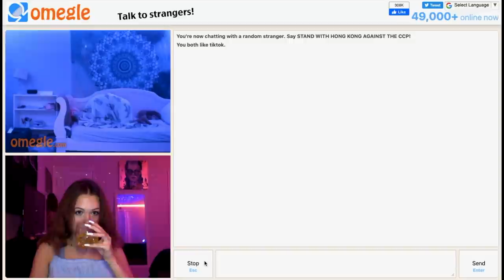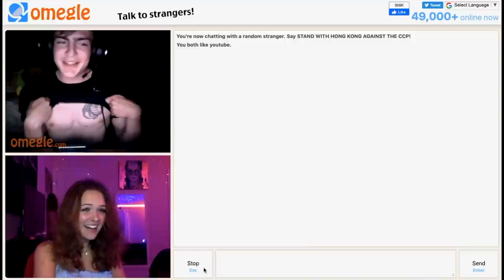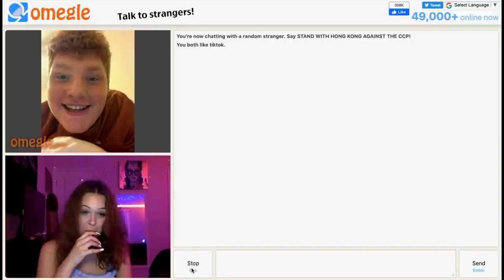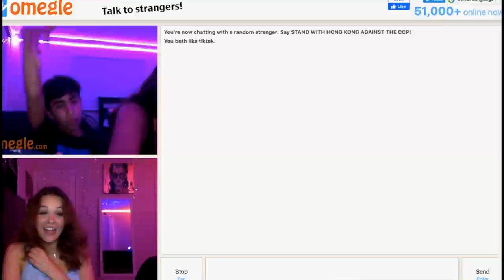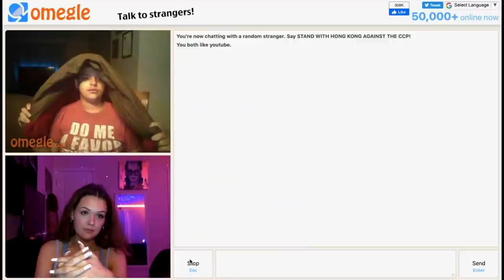ROASTING STRANGERS ON OMEGLE